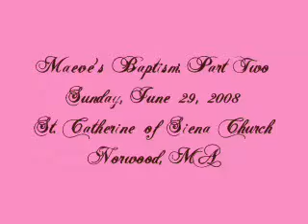Maeve's Baptism 6-29-08 Pt. 2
St. Catherine of Siena Church
Norwood, MA